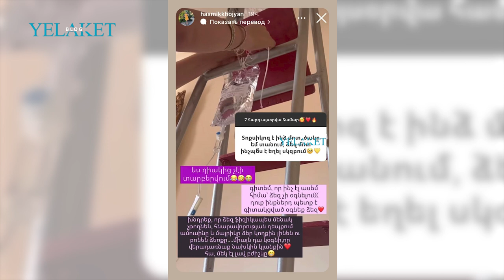Հասմիկ Խոջյանը պատմել է տոկսիկոզ հղիության մասին / Hasmik Khojyan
Ինստագրամի իր էջում դերասանուհին հարցուպատասխան է կազմակերպել և հետևորդները հետաքրքրվել են, թե ե՞րբ է ծնվելու նրա առաջնեկը:

«Երբ մոտենան ամիսները՝ անպայման կասեմ, բայց արդեն սկսել եմ պատրաստվել՝ տարբեր բաներ գնելով նրա համար:
Առավել մանրամասն դիտեք՝ տեսանյութում